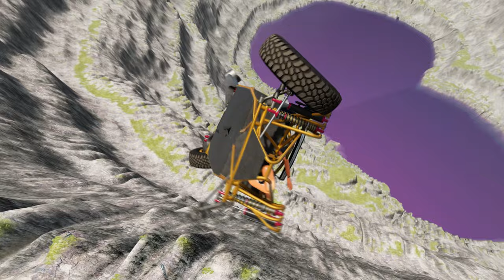Exploring Extreme Vehicle Physics in Mars Gravity | Ultimate BeamNG.drive #635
In this video, we delve into the fascinating realm of extreme vehicle physics within the context of Mars gravity using the popular simulation game, BeamNG.drive. Join us as we push the limits of vehicular dynamics and explore the unique challenges posed by the red planet's gravitational environment. Get ready to witness an ultimate exploration of the intersection between science, technology, and virtual reality. Whether you're a gaming enthusiast, a technology buff, or a science aficionado, this video promises to deliver an immersive and educational experience. Don't miss out on this thrilling adventure into the world of extreme vehicle physics in Mars gravity!